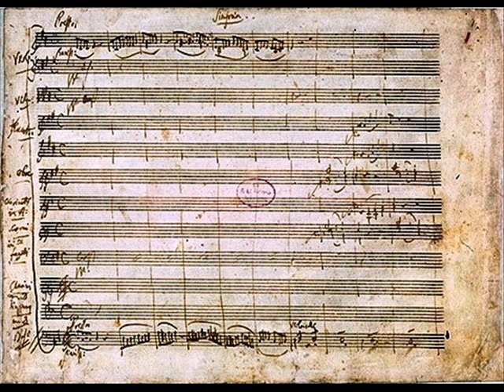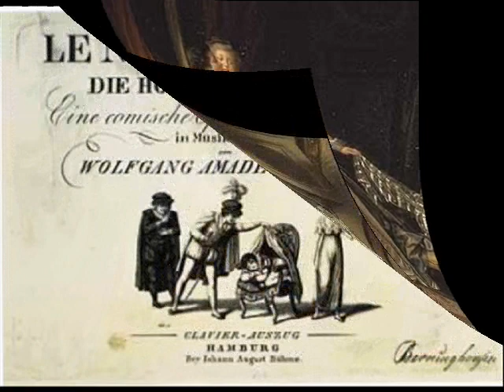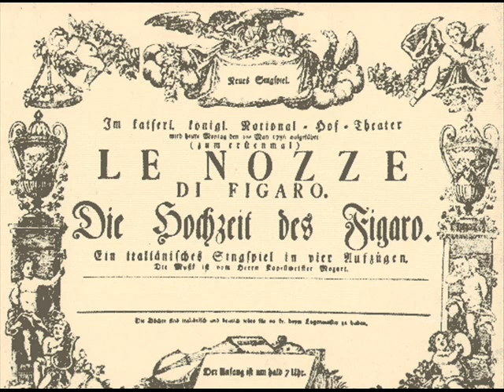W.A. Mozart: Overture to The Marriage of Figaro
W.A. Mozart. Overture to the Marriage of Figaro. Prince William Symphony Orchestra and Symphonic Opera.  David Montgomery, conductor.